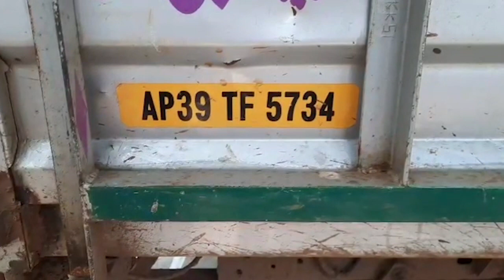కేతవరం గ్రామంలో అక్రమంగా రేషన్ బియ్యాన్ని. తరలిస్తున్న ముఠాను పట్టుకున్న పోలీసులు.-పశ్చిమ గోదావరి